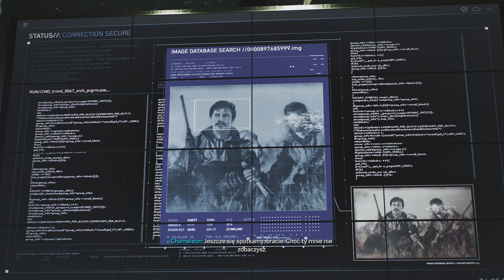Spider Man 2 - Kogo poszukuje Kraven? JESTEŚMY VENOM!!!!! - Gameplay kinowy #21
Zapraszam do serii Zagrajmy w Spider Man 2, którą nagrywamy (oczywiście) na Playstation 5. Jest to seria Let's play nagrany w rozdzielczości 4k, a sam gameplay jest po polsku (PL) i bez komentarza prowadzącego.

Dzisiaj nareszcie pojawi się wielki zły, czyli sam Venom, którym nawet będziemy mogli chwilę pograć, a wcześniej dokończymy zadania związane z poszukiwaniem i łapaniem dronów Kravena.